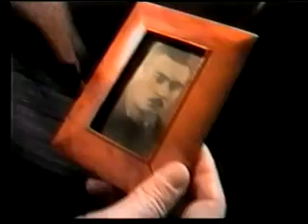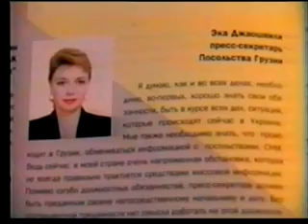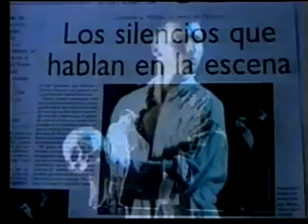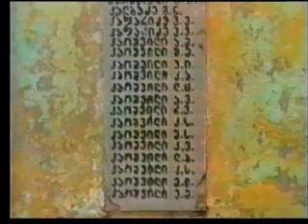CHEMI GVARI JAOSHVILI 2